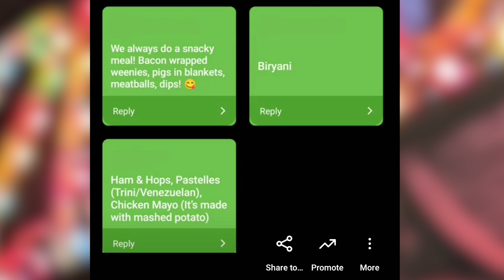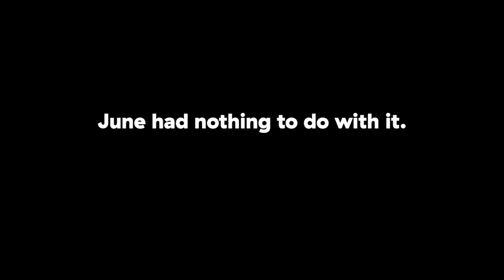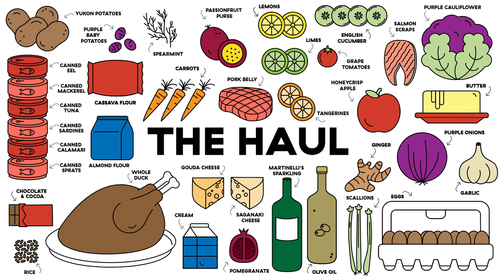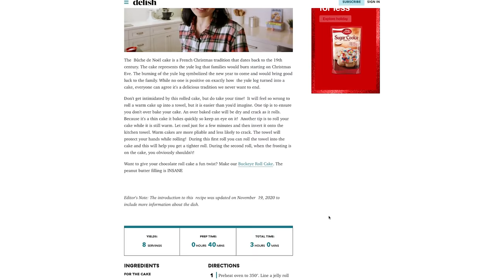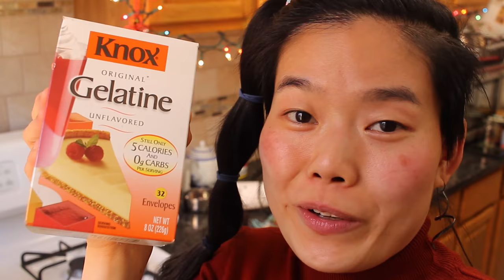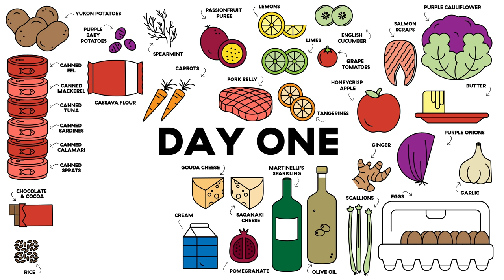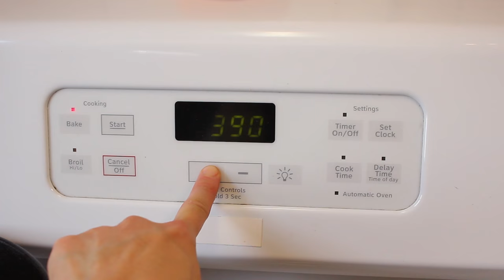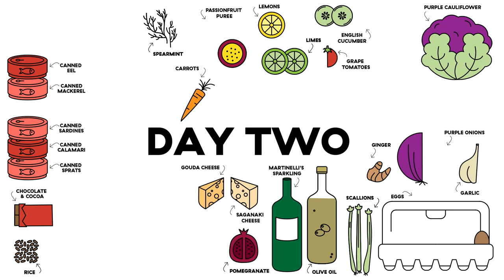I Made A 10-Course Christmas Feast For 4 People On A $100 Budget | Delish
We can't believe it's the final episode of Budget Eats for 2020! To send everyone off on a glorious note, June has $100 to spend on a 10-Course Christmas feast. Her goal: Make a Christmas dinner for four people including a cocktail, one appetizer, one main, 2-3 sides, and a show-stopping dessert. SPOILER: June outdoes herself yet again.

HOST: June Xie
VIDEO DIRECTOR + PRODUCER: Julia Smith
EDITOR: Zach Lennon-Simon
ART: Sarah Ceniceros + Allie Folino
ANIMATION: Vineet Sawant
POST-PRODUCTION SUPERVISOR: Philip Swift